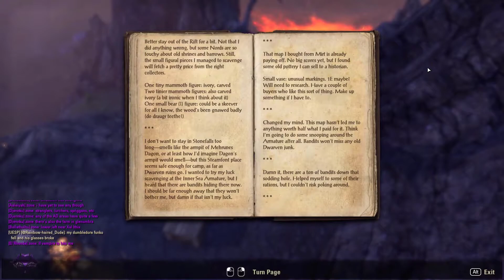ESO: Companion Rapport Quest: A Mother's Obsession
In ESO: Companion Rapport Quest: A Mother's Obsession, we help Mirri with a family problem.
~Vi~

Warrior Used: Level 50 CP 1251 Breton Magicka Dragonknight

Skyrim Music - Dovahkin (Dragonborn) [Full Accoustic Guitar Tab by Ebunny] Fingerstyle How To Play
Watch Here: Skyrim Music - Dovahkiin (Dragonborn) [Full Acoustic Guitar Tab by Ebunny] Fingerstyle How to Play

Soundcloud: Ebunny. Music for your projects.